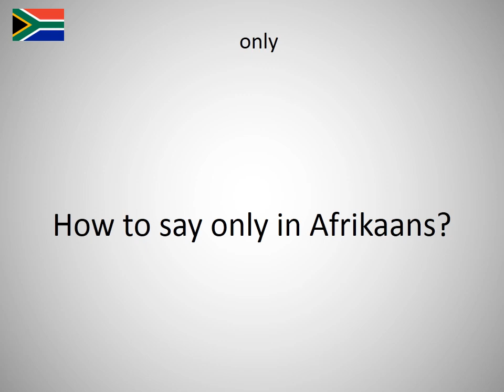How to say only in Afrikaans?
How to say only in English? Learn the pronunciation of only!